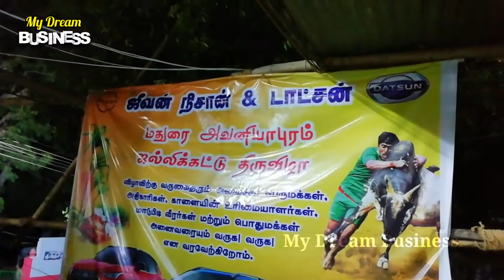மதுரை அவனியாபுரம் ஜல்லிக்கட்டு திருவிழா 2022 | தமிழரின் பெருமை | ஜனவரி 14 முதல் ஆரம்பம்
மதுரை அவனியாபுரம் ஜல்லிக்கட்டு திருவிழா 2022 | தமிழரின் பெருமை | ஜனவரி 14